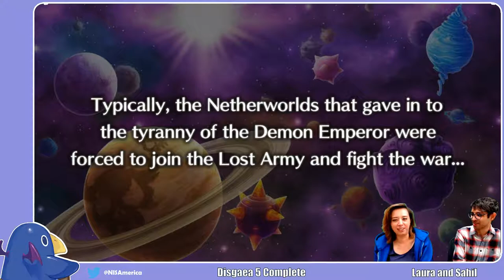Disgaea 5 Complete! [05/23/2019 VOD]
Join Laura and Sahil as they take a look at Disgaea 5 Complete on Steam!

on Tuesdays and Thursdays @5pm - 6:30pm Pacific time!

Recorded May 23rd, 2019